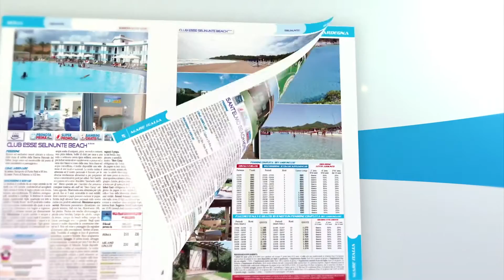Hotel Club Santa Sabina *** - CAROVIGNO (PUGLIA) - Mare Italia 2016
Direttamente sul mare, a circa 8 km. da Ostuni, circa 20 km. da Brindisi e a 100 km. da Bari. Armoniosamente inserito in un'area verde di 90.000 mq., si compone di un grazioso corpo centrale a 2 piani che si sviluppa lungo la piscina olimpionica e 3 blocchi laterali di villette dove si trovano le camere. Percorrendo l'area piscina, lungo un vialetto che porta al mare, si attraversano lo spazio animazione e l'area sportiva.